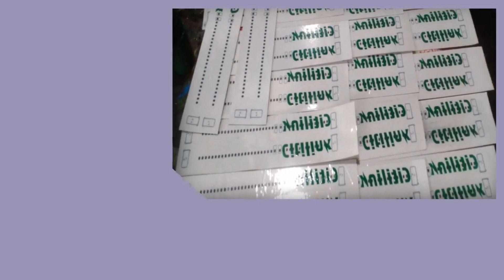Konveksi Rumbia Pesan 081282707458